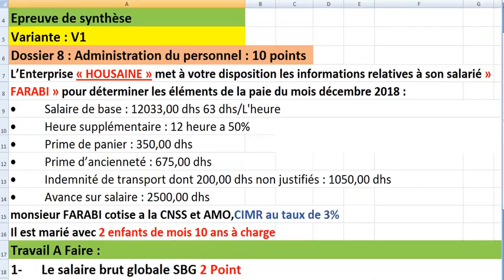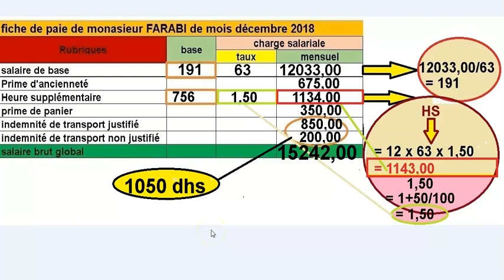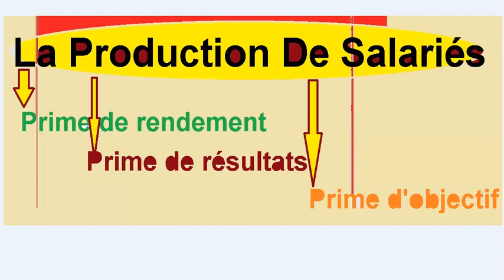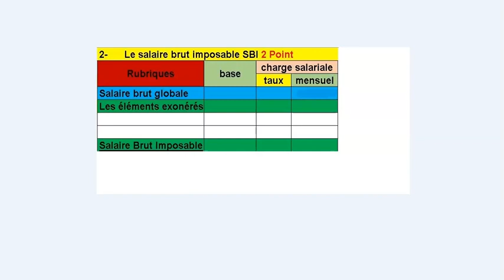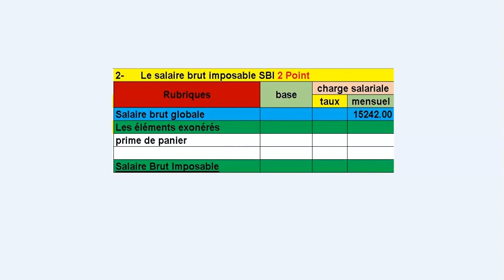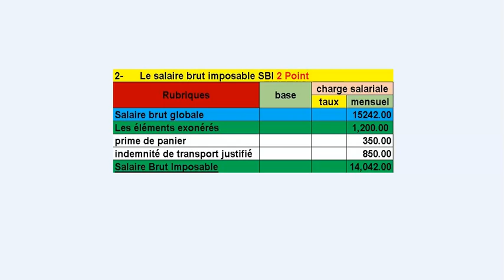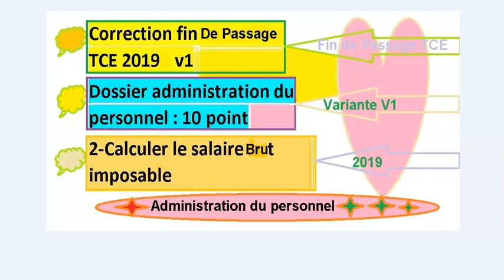partie 3 fin de passage 2019 TCE V1 administration du personnel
Mr Hassan Ayoub : prof comptabilité et fiscalité pratique Professionnel en ligne
group watssap : DaMQiRCXZJXHp777rAbNoJ
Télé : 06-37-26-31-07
Catégorie : Éducation